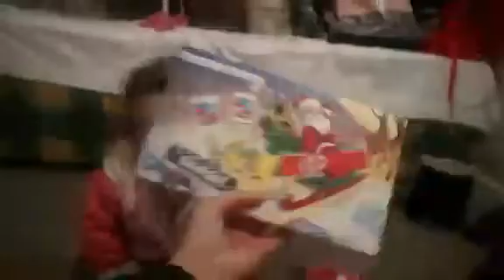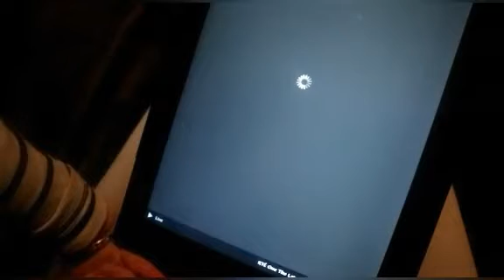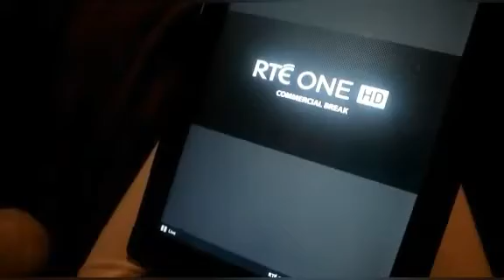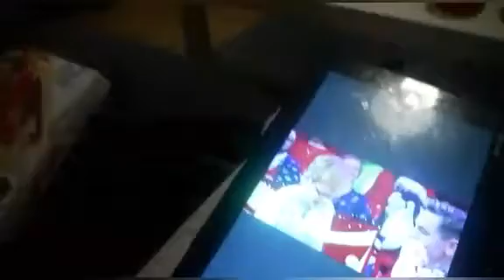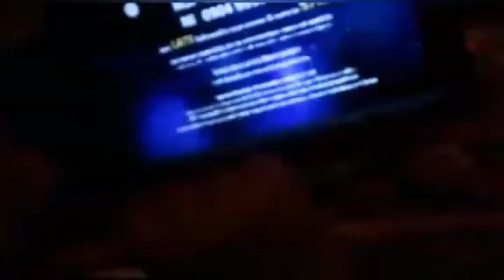The Late Late Toy Show 2018 | MY DAUGHTERS FIRST TIME WATCHING IT 🎠🎅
NEW INSTA ➡ nicky_harty